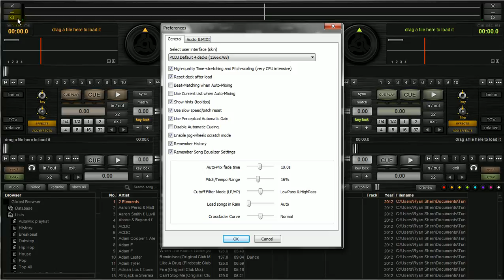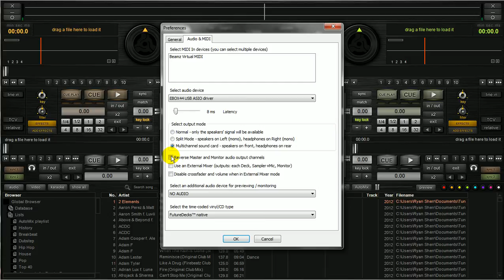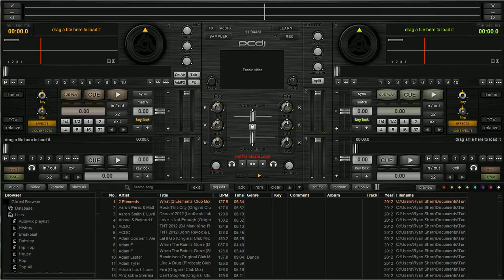PCDJ RED Mobile 2 and DEX 2: Setting up your multichannel soundcard or DJ controller soundcard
This video explains how to setup your ASIO or Core Audio Professional Multichannel soundcard for use with PCDJ DEX 2 or PCDJ RED Mobile 2.  We show you what the options mean, and how to setup for either internal "virtual" mixer mode or external mixer mode.